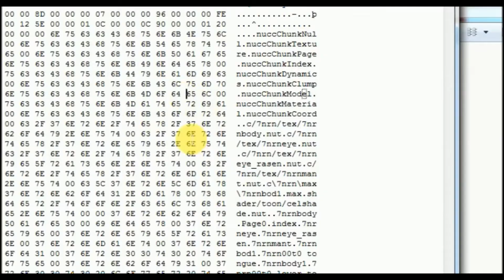New Models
For Fun Purpose only xD

Fix postion of samehada in Kisame.
New Boruto hair ( will gonna update my Boruto mod ).
Shira
Sage Mode with Six paths Power

Want this?

Sure , when more than 10 peeps asking for it, I'll provide link or if anyone want soon , come on discord xD.